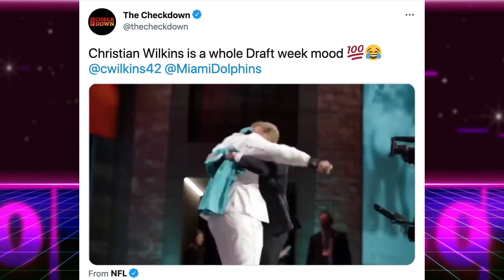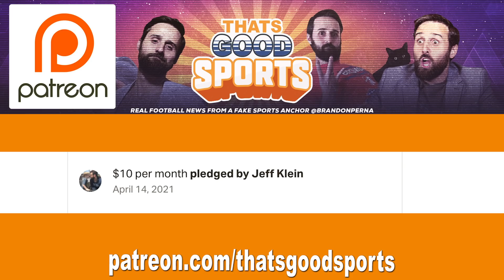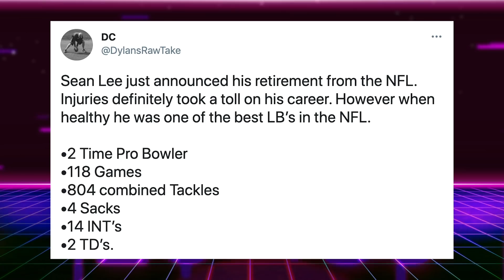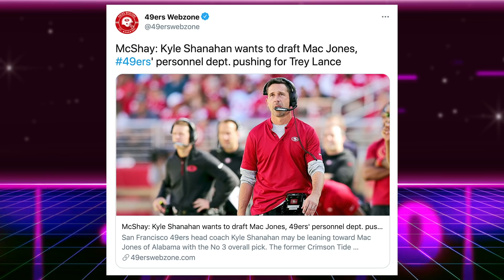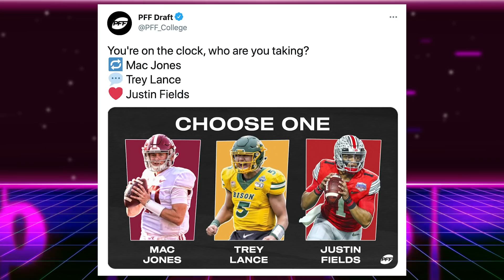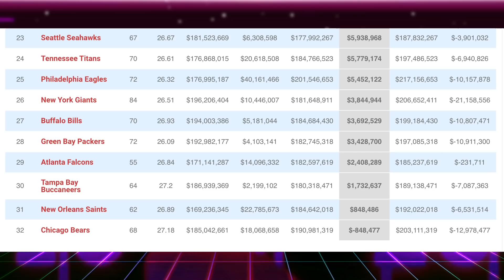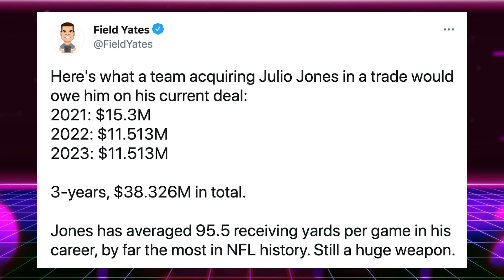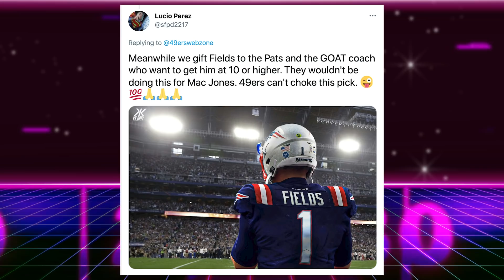Falcons Drumming Up Julio Jones Trade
Falcons Drumming Up Julio Jones Trade. The Falcons may establish a trade for wide receiver Julio Jones during the NFL Draft. The 49ers are apparently choosing Mac Jones or Trey Lance at pick #3, and the Patriots may trade up to take quarterback Justin Fields

That’s Good Sports discusses NFL News & the NFL Draft. Kyle Shanahan can’t guarantee Jimmy Garoppolo will be on the roster come Sunday, or that anyone will be alive. Which teams might target WR Julio Jones in a trade? Are the Patriots going to make moves in this draft? Cowboys linebacker Sean Lee Retires.